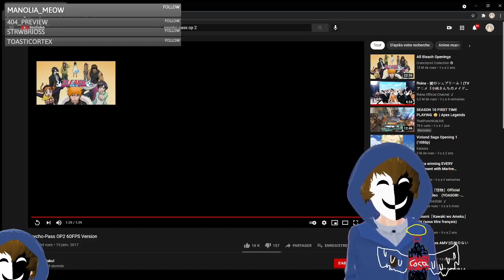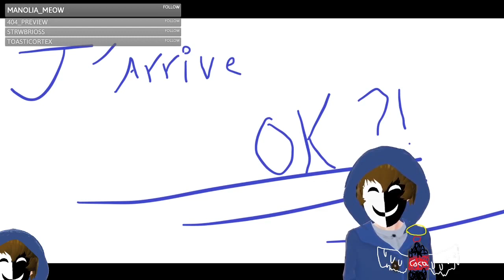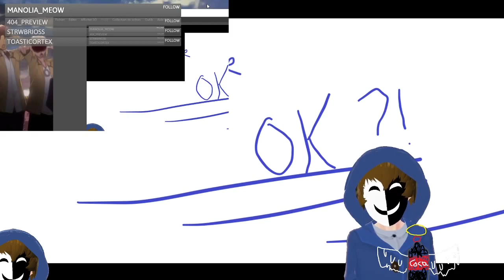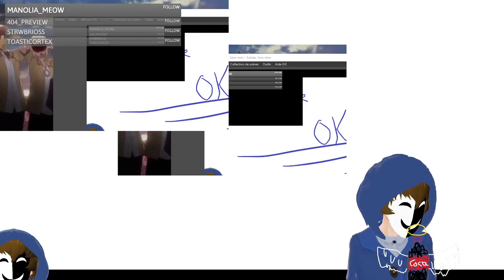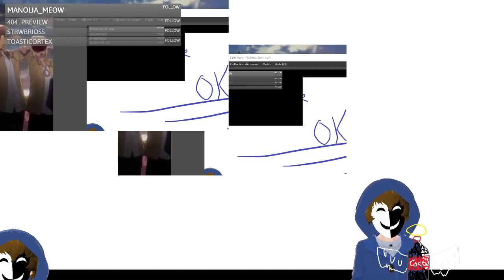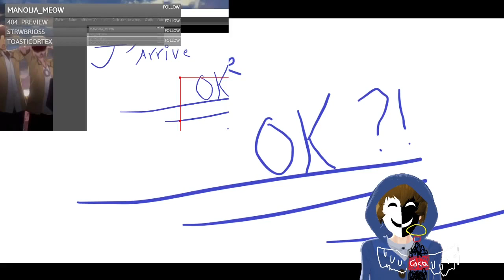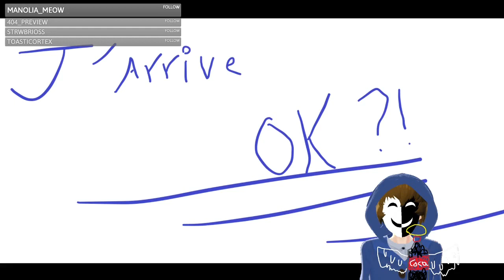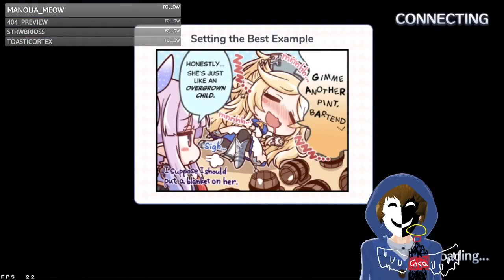On vide la jauge de chance !!! (encore) (Partie 1)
Première partie de la rediffusion du live "On vide la jauge de chance !!! (encore)" du 6 août 2021

Le jeu : Princess Connect! Re:Dive
"AH !!! UNE NOUVELLE WAIFU !!! AAAAAAAAAAAAH !!! Je la veux ! Je la veux !"
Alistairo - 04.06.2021